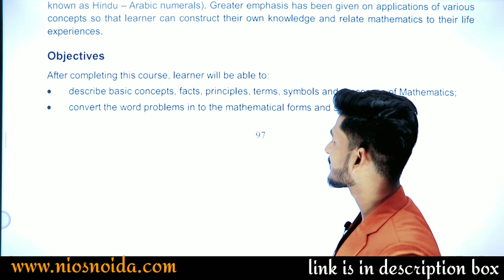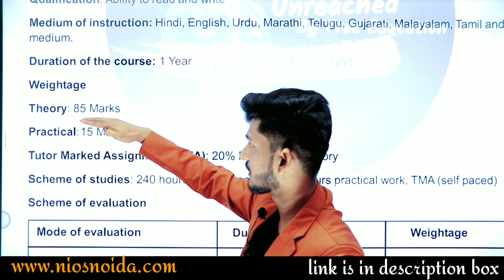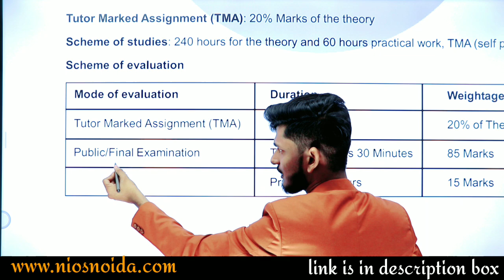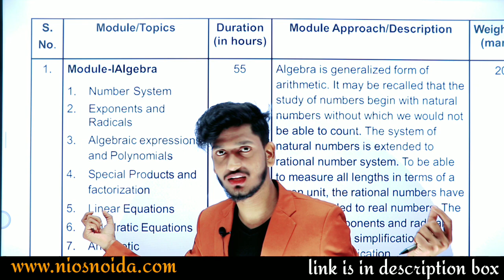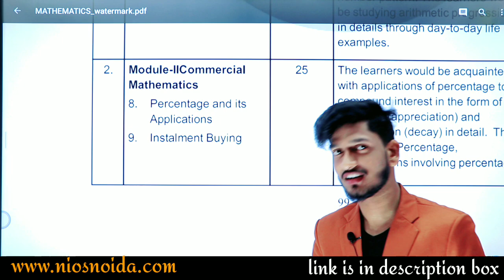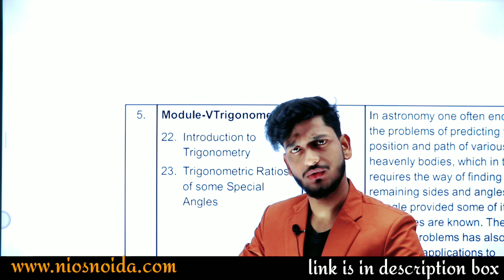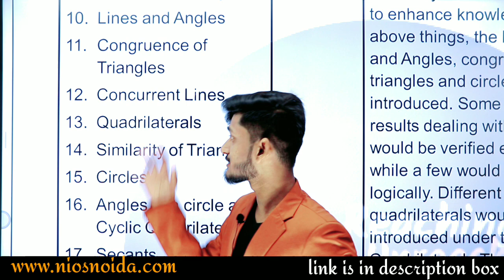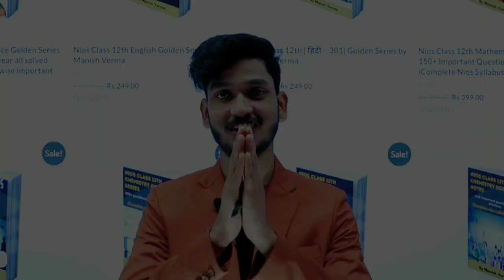Nios Class 10th Mathematics || Important Chapters || Marking Scheme | Syllabus | Notes.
➱ Notes ↡

➛Nios Admission
➛Public Examination
➛Nios Practical
➛Nios TMA

Ⓒ Manish Verma